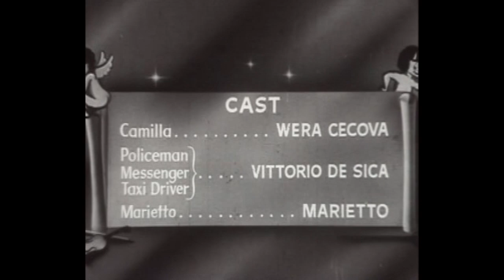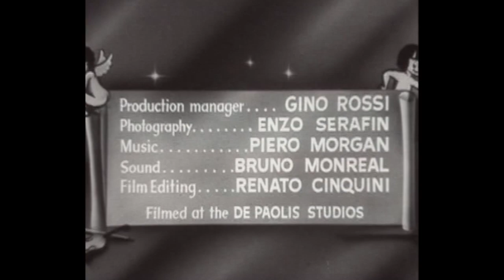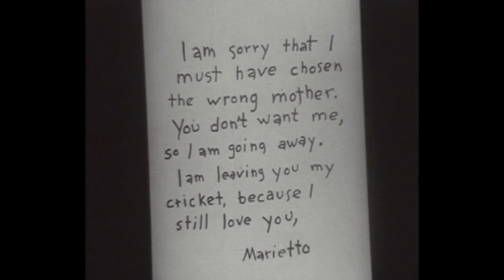Angel in a Taxi | Film Noir | Comedy | English | Classic Movie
Classic Movie on YouTube: Angel in a Taxi - Marietto is a very lively and creative orphan child, housed in a boarding school of nuns. One day, while leafing through a newspaper, he sees a picture of a beautiful dancer from the opera house, Camilla, and is convinced that she is his mother.

Angel in a Taxi (1958)
Director: Antonio Leonviola
Writer: Antonio Leonviola, Mario Monicelli(screenplay)
Stars: Vera Tschechowa, Marietto, Gabriele Ferzetti
Genre: Comedy, Fantasy
Country: Italy
Language: English
Release Date: September 4, 1958 (Italy)
Duration: 88 min

Also Known As (AKA):
(original title) Ballerina e Buon Dio
Argentina La bailarina y el buen Dios
Greece (transliterated title) Akouste ton pono mou
Italy Ballerina e Buon Dio
Portugal A Bailarina e o Bom Deus
Spain El destino se divierte
USA Angel in a Taxi
West Germany Marietto, Camilla und der liebe Gott

MORE MOVIES!